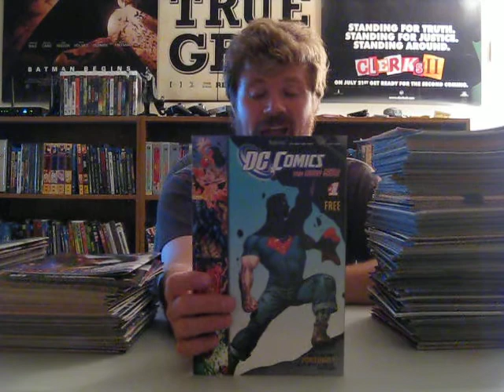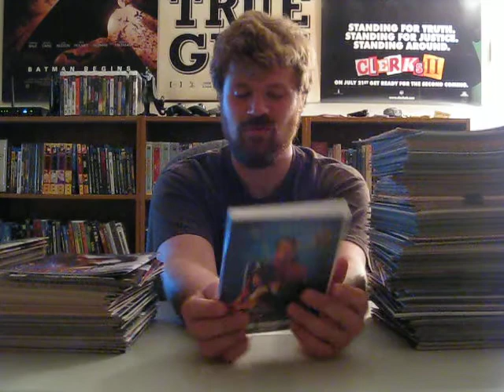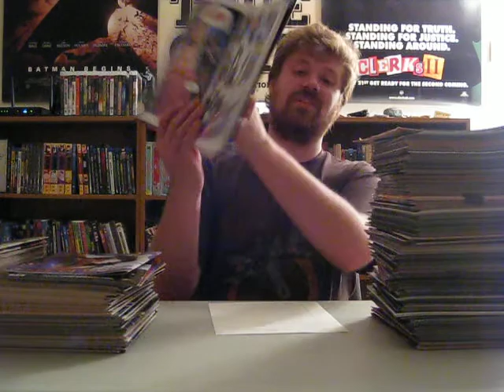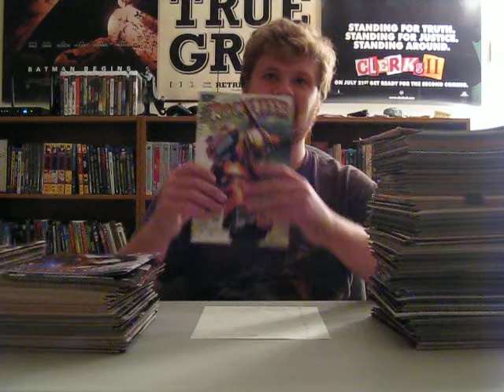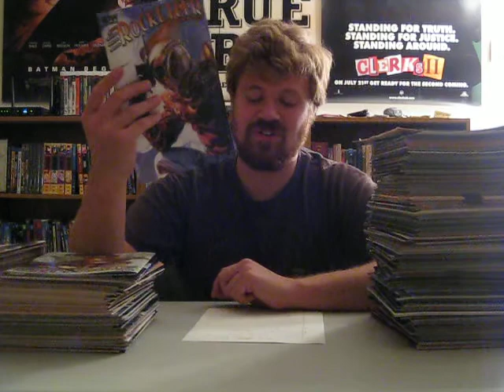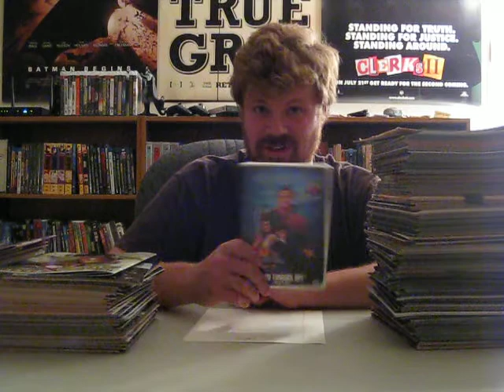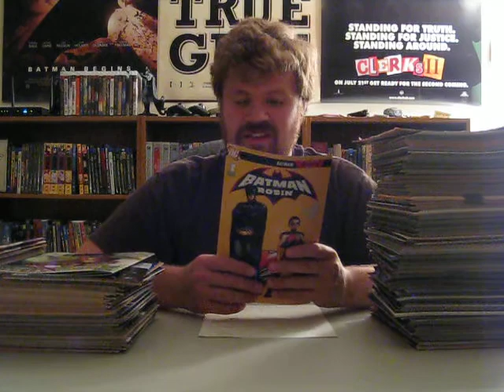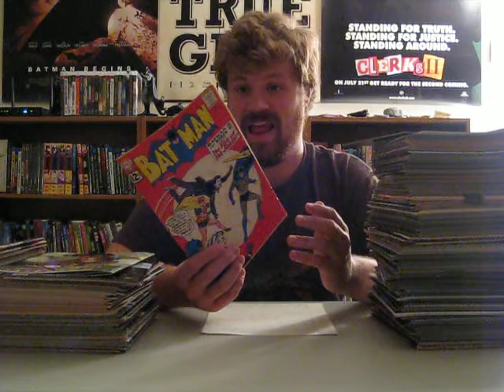Minutia Minute Comic Reviews #1: Blasting off with "The Rocketeer"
MINUTIAE MINUTE:  Dave Stevens created one of the greatest unsung comic characters in the 1980's with "The Rocketeer."  We look at every interation of the character, from comic to screen and back again with IDW's all new "Rocketeer Adventures."  MINUTIAE MORSEL:  Quiz question--when Dick Grayson finally donned the Bruce Wayne's cape and cowl, who was his Robin?  The answer may surprise you!!   Thumbs up (or down if you must)!  Etc.